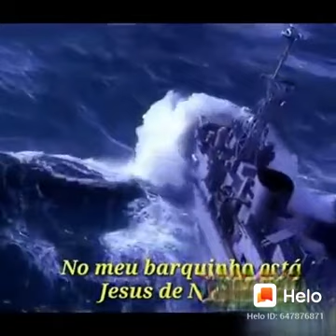O VENTO BALANÇOU